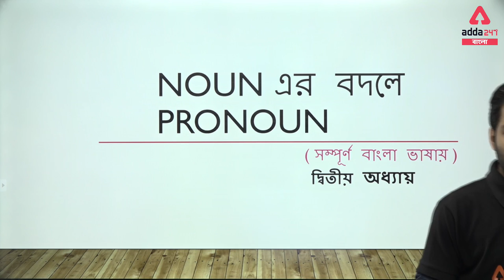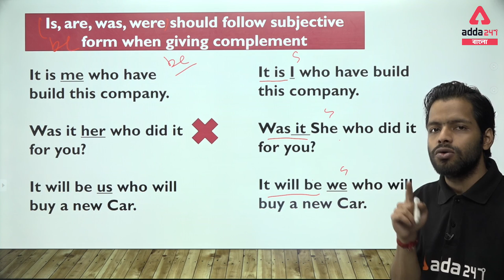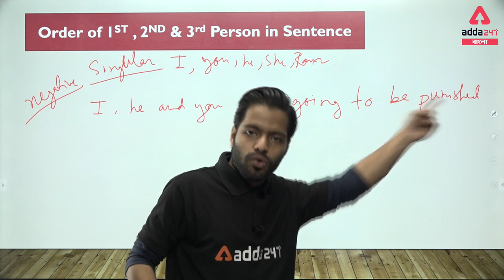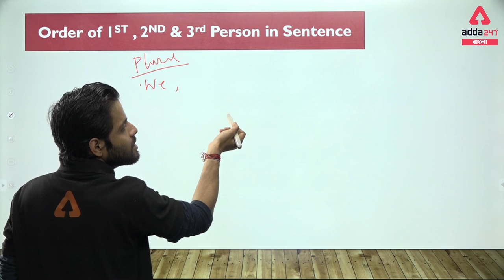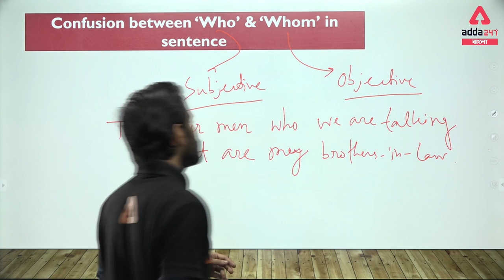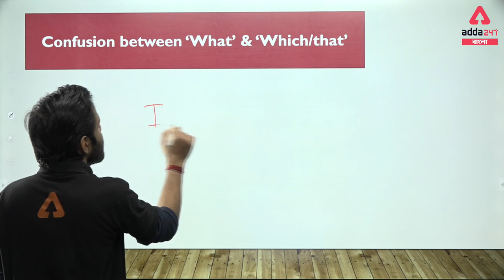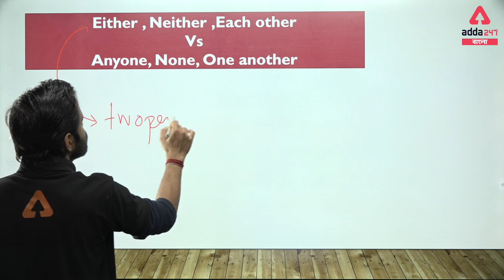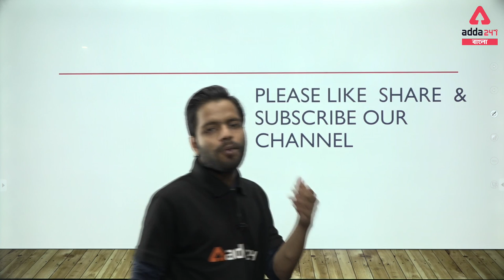Wbssc English | Wbssc 2020 | Wbssc Notification | Wbssc News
Part of Speech In Bangla Pronoun| English grammar in Bangla | English Grammar Bangla Tutorial | WBSSC | BANK | SSC | WBPSC

Adda247 Live Classes Schedule:

⇒ Morning Shows:
(7:00 AM) - Current Affairs 2020
(8:00 AM) - The Hindu Analysis